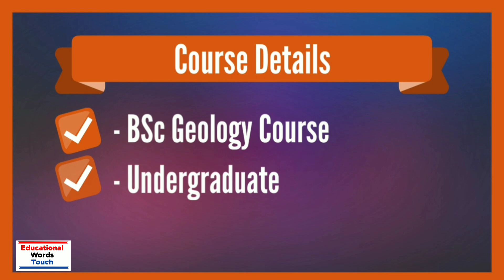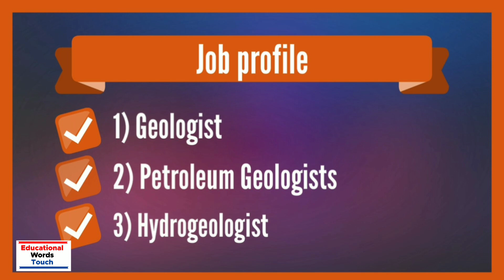BSc Geology Course - Full Details | Eligibility | Duration | Job Profile | Subject | In Hindi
Hi,

In this video I will discuss about 12th ke baad kya kare (BSc Geology Course in Hindi).